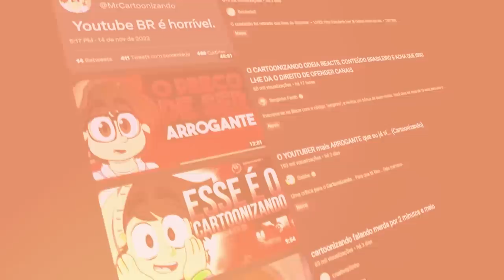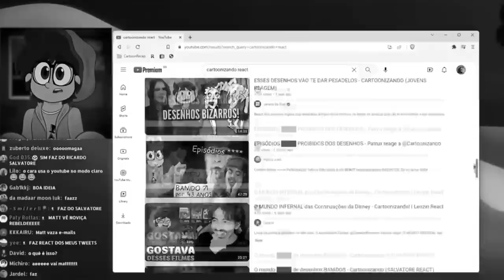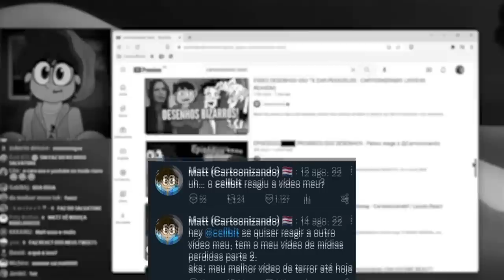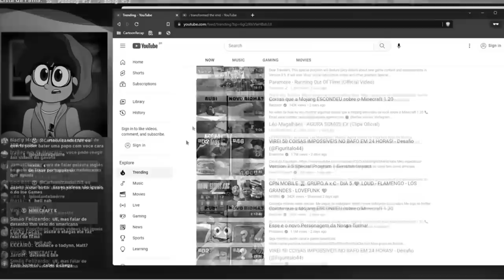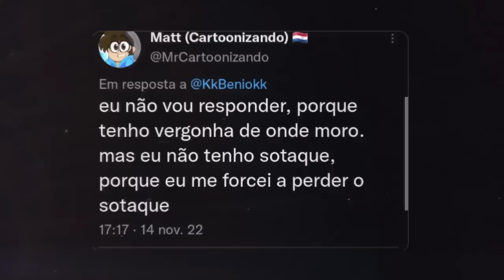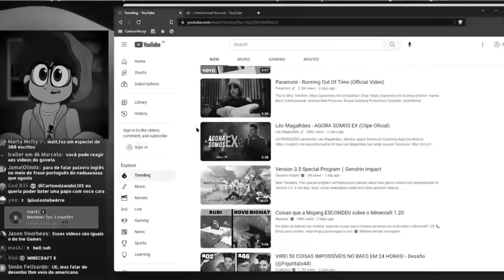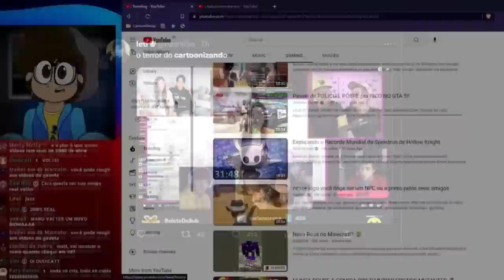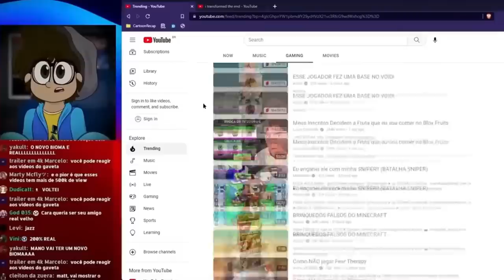CARTOONIZANDO: A INTERNET PASSOU DOS LIMITES...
Esse vídeo é sobre o youtuber "Matt" do canal Cartoonizando. Rolou uma treta agora por conta de algumas falas polêmicas que ele teve, em relação a canais de react. O Matt falou mal de react e de muitos youtubers brasileiros, e é claro que tanto o público dele quanto outros youtubers, não gostaram disso. O cara foi cancelado completamente. Mas... será que a internet não passou um pouco do limite? vejamos.

🎨 Desenhista: @enicoleti.arts